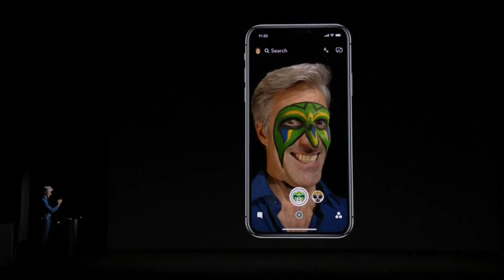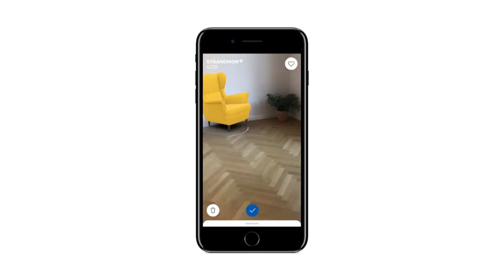Apple unveils iPhone X, iPhone 8, and iPhone 8 Plus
Today in Cupertino, Cali., Apple unveiled its newest range of devices, including the much-anticipated iPhone X, the new iPhone 8 and 8 Plus, a new 4K Apple TV, and the new Apple Watch Series 3.